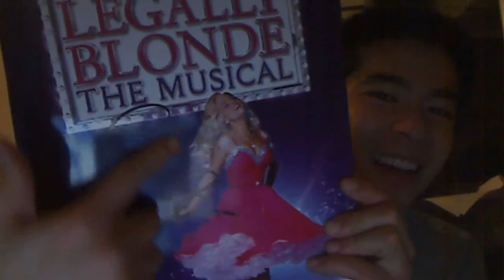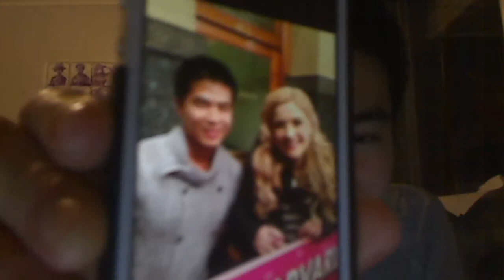Vlog - Saw Legally Blonde musical and got to meet Lucy Durack! Woohoo :D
Went to see Legally Blonde the musical. It was so fun and creative! I really enjoyed it! And I was pleasantly surprised when i found out Lucy Durack was starring in it! She's my favourite australian stage performer ever since i saw her as Glinda in Wicked :D aaaaannnnnd... i got to meet her and get a photo taken with her! And i got to tell her that she was awesome in Wicked :D I am so glad i got the chance to tell her that :)